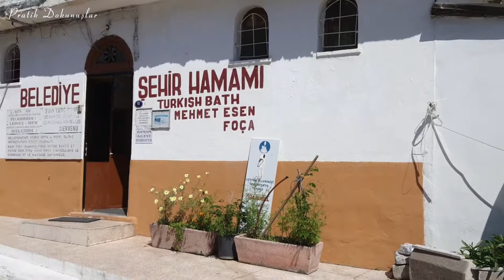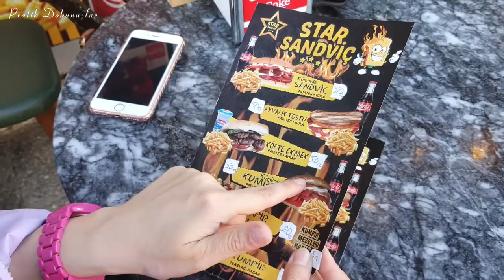Eski Foça | Közde Kumru | Kayalar Camii | Pelikan | Sahil | Gastronormal Aktivity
Gastronormal Aktivity serimizin 3. bölümü olan Eski Foça Vlog'umuzla karşınızdayız. İyi Seyirler :)

Eski foça
közde kumru
kayalar camii,
sahil,
pelikan,
sokaklar,
ne yenir,